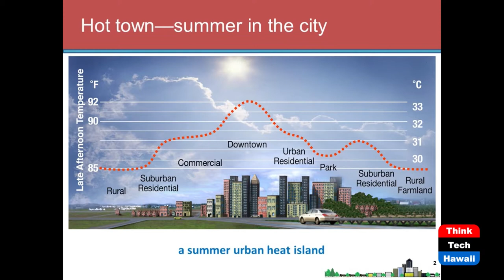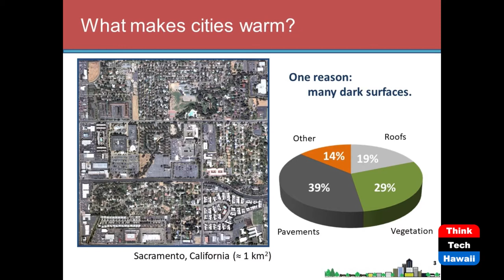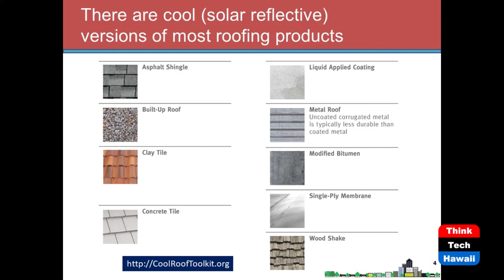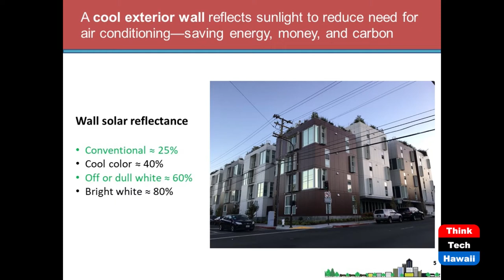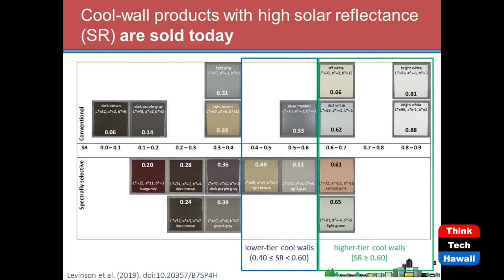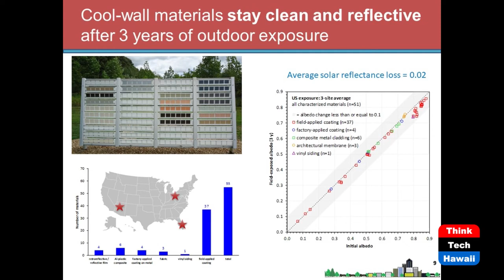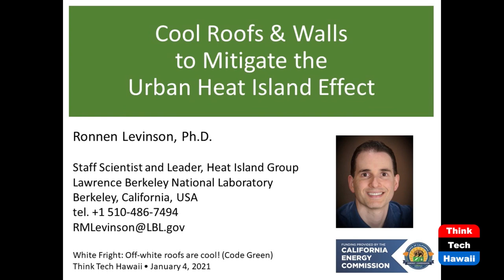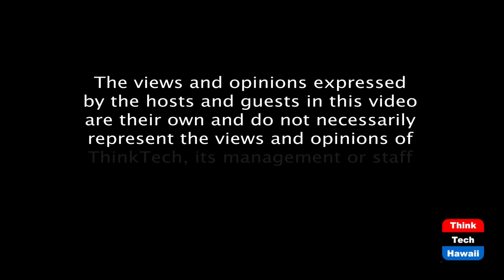White Fright Off-white roofs are cool! (Code Green)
Want a Reflective Roof? Pick any color!  The host for this episode is Howard Wiig.  The guest for this episode is Ronnen Levinson, Ph.D.

Dr. Levinson, the author of many papers on reflective surfaces, describes the performance benefits of roof and wall colors that reflect the sun’s heat more cost-effectively than insulation.  Levinson is one of the world’s leading experts on reflectivity and will enumerate the considerable potential of cities that reflect the sun’s heat to make a considerable contribution to cooling the planet.  He demonstrates that roof and walls need not be white—that there are hidden substrates in paints that allow medium-colored surfaces to reflect much of the heat striking the surface.